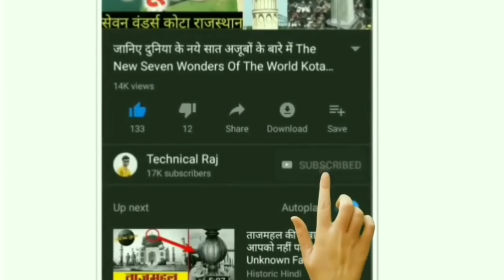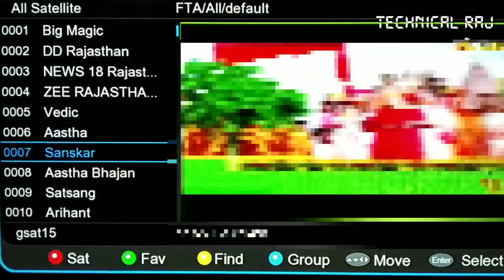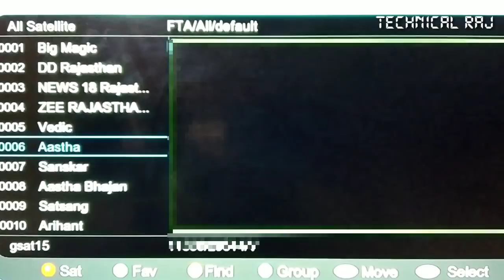DD Free Dish New Update | 1 जून से होगा महाबदलाव डीडी फ्री डिश पर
Hy guys
Aaj ki es video me mene aapko
DD free dish ki new updates ke bare me btaya hai dosto

All settop box available
Hellobox v5 plus
Solid
Wezone
Tiger
Starsat

Tag-
1.DD free dish
2.DD free dish new channels list 2019
3.DD free dish mein paid channel kaise chalaye
4.DD free dish paid channels setting
5.dd free dish 40th e auction
6.dd free dish new channel
7.dd free dish upcoming tv channel
8.dd free dish today
9.dd free dish new channel
10.dd free dish today news
11.DD FREE DISH CHANNEL LIST
12.FREE DISH
13.FTA CHANNEL LIST
14.dd free dish
15.dd free dish latest news today
16.dd free dish today news
17.dd free dish breaking news today
18.dish news
19.dd free dish new update
20 dd free dish news
21.dth free dish
22.dd free dish new channels 2019 today
23.dd free dish new channel
24.dd free dish new channels news
25.dd free dish new channels 2019
26.dd free dish update today
DD free dish,
DD free dish new channels list 2019,
 DD free dish mein paid channel kaise chalaye,
DD free dish paid channels setting,
dd free dish, dd free dish 40th e auction,
40th e auction,
dd free dish 40 e auction,
dd free dish 40 e auction result,
40 e auction dd free dish,